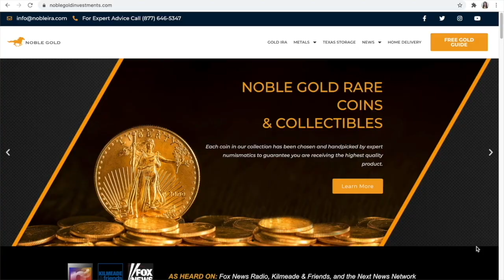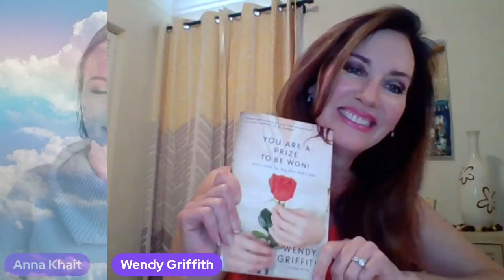You are Worth the Wait | Wendy Griffith from CBN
~~~ Looking for a precious metal IRA or 401K? Consider Noble Gold

Wendy Griffith from the 700 Club joins Anna to discuss her long season of single-hood and the lessons she learned from it.

CloutHub: @AnnaKhait

Feeling inspired to support Anna's channel?